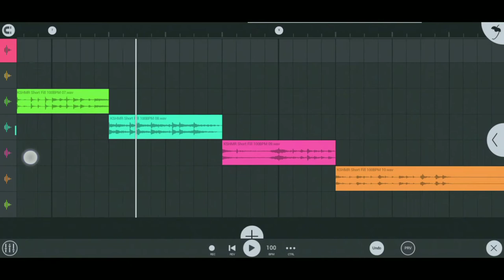KSHMR SHORT FILLS - 100 BPM | FREE DOWNLOAD | LINK IN DESCRIPTION